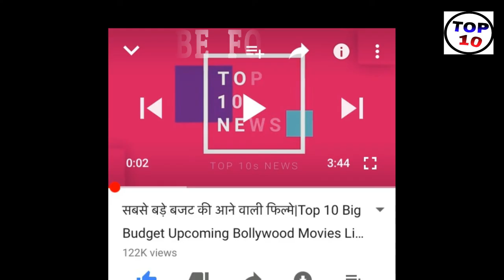Today Breaking News ! आज 28 जून 2019 के मुख्य समाचार बड़ी खबरें PM Modi News,चुनाव 2019, sbi, petrol